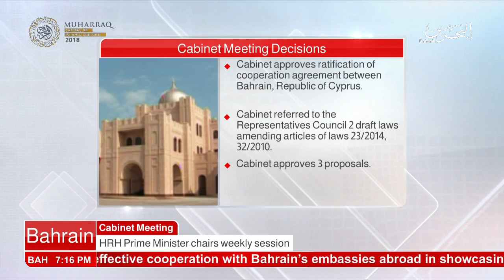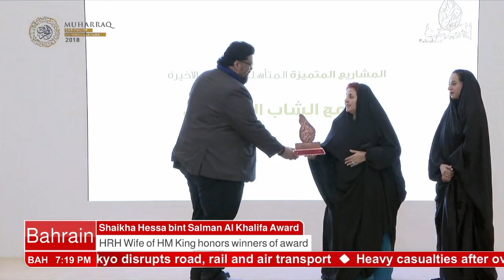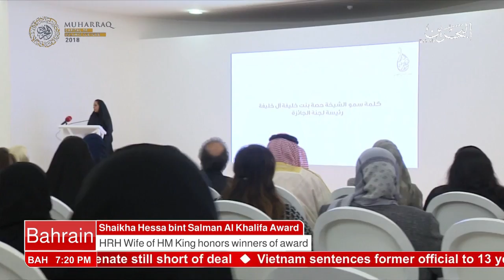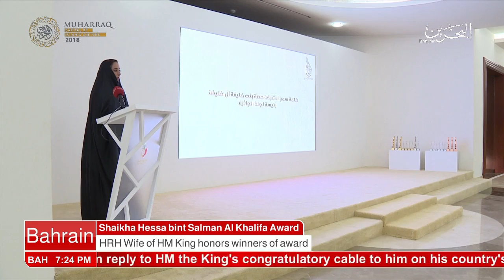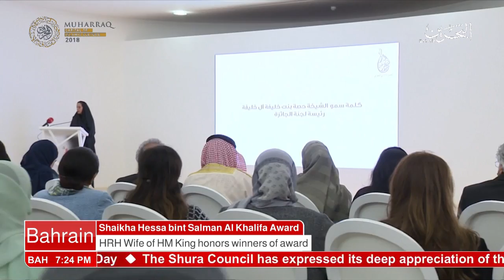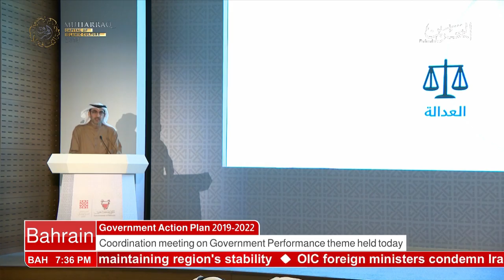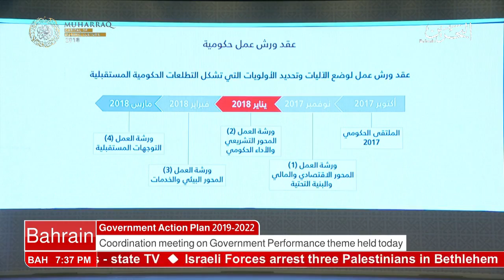البحرين : Bahrain English News Bulletins 22-01-2018